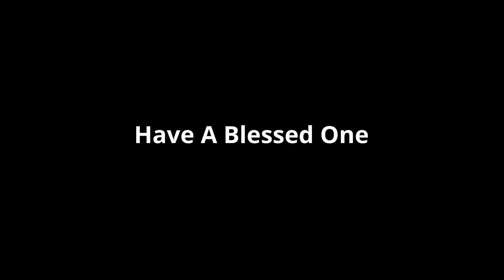Rick Flair Phantom-Stakmdalla | old school | sample | Instrumental | rap | hip hop | beats | pop